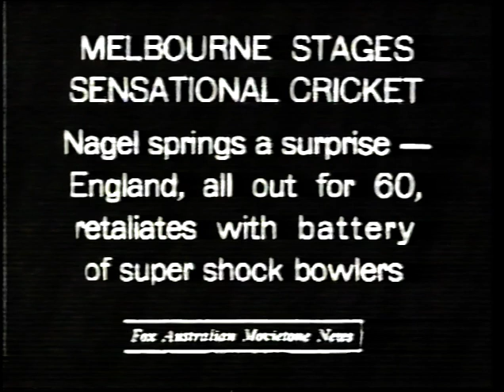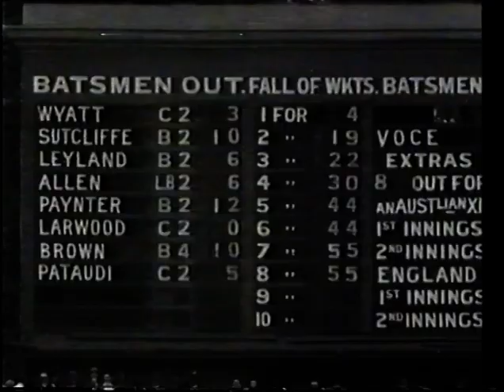AUSTRALIAN XI v MCC TOUR MATCH MELBOURNE NOVEMBER 18-22 1932 HAROLD LARWOOD DONALD BRADMAN NAGEL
In this short report:-
i) hear Douglas Jardine.
ii) see some of Lisle Nagel's 8-32 in bowling MCC out for 60.
iii) watch Harold Larwood bowl The Don for 13.